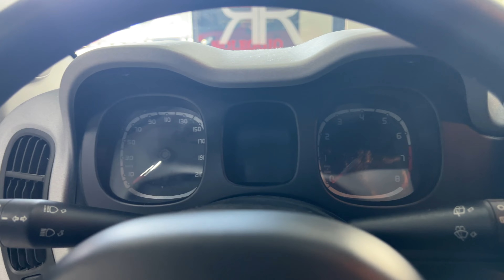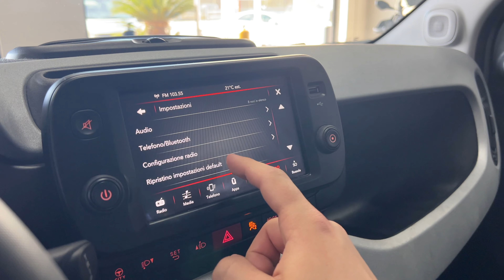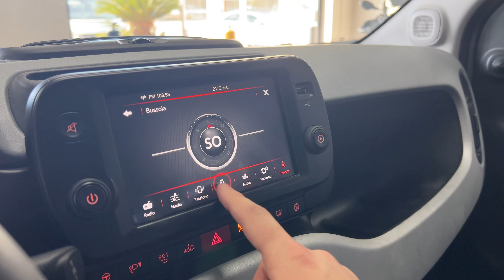NEW Fiat Panda Hybrid Cross 1.0 (70hp) - Interior and Exterior Details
Fiat Panda Hybrid Cross 1.0 (70hp)